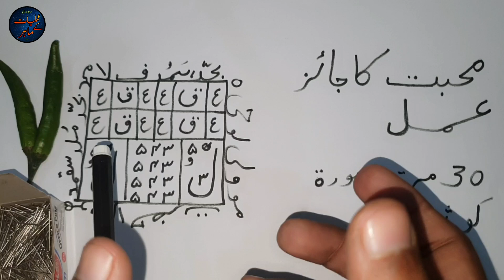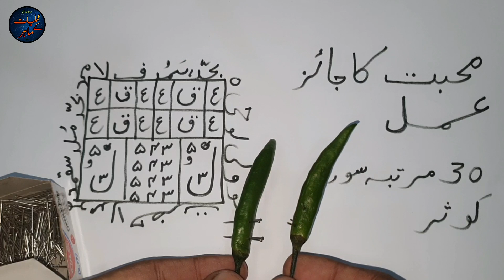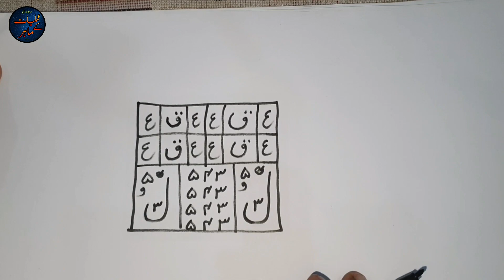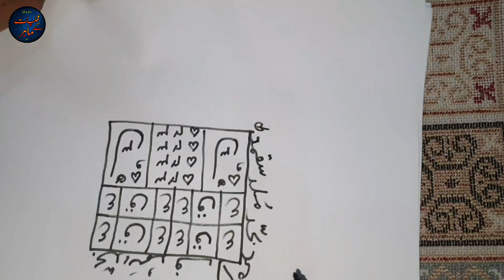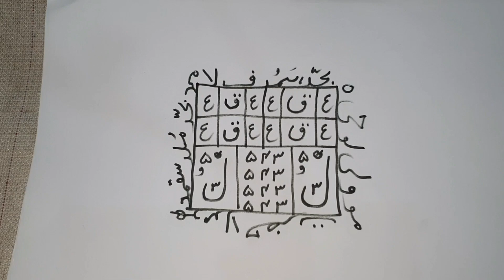Muhabbat ka Jaiz amal || 1 Din mein apka Lover pagal ho jay ga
Muhabbat ka Rohani amal jo koi bi asani se kar sake.

Hum se rabta karne ke lia neche dia gaya Phone No. , Whatsapp ya Email per rabta kar sakte hai.
Message Shah G on WhatsApp.
Time Table
24/7 hours

Amiliyat ka Mahar Channel ka maqsad ap logo ki mushkilat ko Powerfull Amiliyat or Taweezat ke sath hal karna hai ager ap bi Amiliyat or Taweezat seekhna chahte hai to ap hamari har video ko zaroor dekhe. Ager apko kahi se bi video ki samj ni ayi to ap hum ko comment Box me Comment kar ka poch sakte hai

Muhabbat ka Safli amal in Urdu-Hindi

Najaiz Muhabbat ka amal ( Complete Video )

Black Magic for Love Back in urdu

Kala jadu for love marriage in Urdu & Hindi

Dushman ko Barbad karne wala powerful amal

Wazifa for Divorce -Talaq krwane ka Amal

Mohabbat ka Wazifa | Wazifa For Love

Mahboob ko kabu karne wala amal

Dushman Ko Halak Karne Ka Taweez

Mohabbat ka powerful amal in Hindi/Urdu

kisi ki talaq rokne ka tarika in Hindi/Urdu

@@@@@@@ Old Video @@@@@@@

I Will Reply You Soon
Jazak Allah

Copyright information
Ager ap ko video achi ni lagi to hum ko batay. Phir hum se bi Ziyada achi video banay ge.